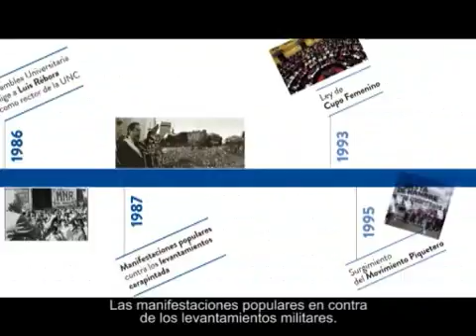30 años democracia | UNC - 1